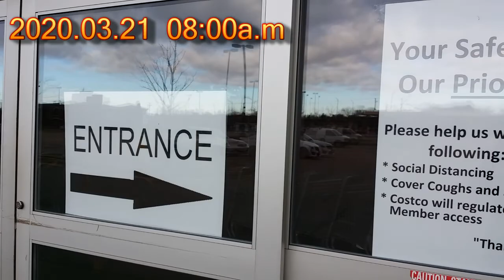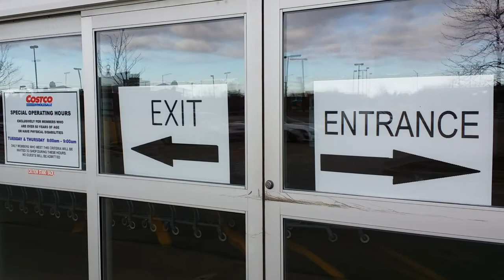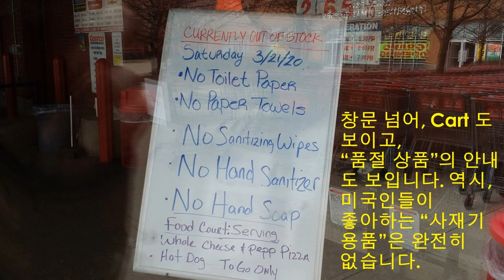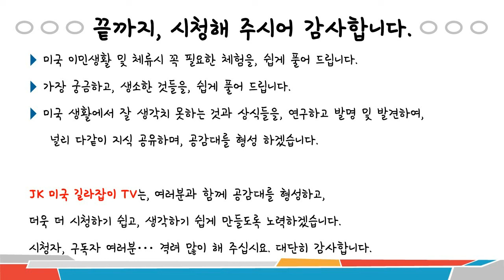[JK 미국 길라잡이 20회]미국이민생활, 미국Costco현지상황, 미국생활필수품을 점검합니다.Costco 사재기 상황,코로나19의 경각심과 비상대처상황을 관찰해봅니다.코스트코상황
[JK 미국 길라잡이 TV 20회]     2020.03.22
미국 이민 생활, 미국 Costco 현지 상황, 미국 생활 필수품을 점검합니다.Costco 사재기 상황, 코로나19의 경각심과 비상 대처 상황을 관찰해 봅니다.코스트코는,  CDC 수칙에 따라,  상황을  대처 잘 하는 것 같습니다.
수 많은 사람들이 , Costco를 이야기하여 과연 얼마나 텅텅 비어 있으면 그럴까 하고, 아침 일찍 서둘러서 관찰해 보려고 갔습니다.  오전 8시까지만 해도 주차장에 사람도 별로 없고, 하늘에서는 흰눈이 살살 내리고 있었고요...8시반이 되자, 주차장을 꽉 메우는 차들의 행렬. 일리노이도 벌써 시작되었구나 하는 생각이 더욱 들었습니다. 위생에 관한 제품은 하나도 없었습니다. 소금과 치약도 못 보았습니다. 나머지 식품과 약품들은 넉넉히 , 풍족히 있었습니다. 여러분들 께서도, 이 재난, 재앙, 전염병의 고통과 패닉에서 잘 견디시길 바랍니다.
지난주 금요일부터 , 많은 상점들까지도 문을 닫고, 임시 휴업에 들어 갔습니다.
어렵고 힘든 이 시기를 슬기롭게 잘 극복하고 이기시길 바랍니다.
저의 관련기업체들도 , 대부분 휴업에 들어갔고, 부품 하청 업체들도 거의 휴업과 근로자들 절반이 다 재택근무를 하고 있습니다. 아직 저의 회사는, 정상 가동을 하라는 주정부의 허락을 받고 계속 일을 하고 있습니다. 오피스와 엔지니어들은 재택근무 대상자여서, 언제 재택근무를 할지는, 앞으로의 상황을 예측하기 어렵습니다. 미국 이민 생활을 해오면서 이런 일은 처음이고, 앞으로는 이런 일이 빈번할 것 같습니다. ㅡ그래서, 미국 생활을 하면서, 이런 기회에 제가 "유튜브"를 하면서 여러분과 교류하고, 제 의견도 피력하는 기회를, 글로 표현하면서
매회 , 기회를 갖는 것도 감사하게 생각하고 있습니다.
진심으로 , 여러분들이 이 힘든 과정을 건강하게 잘 이기시고, 웃으시면서차후에,혹은 빠른 시일에 무사히 미국에 입성하시길 바랍니다. 건강히, 희망차게  꼭 뵙길 바라겠습니다.
                                                             일리노이에서  Lee올림.